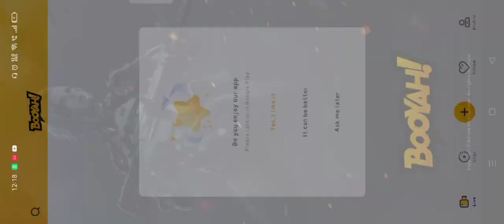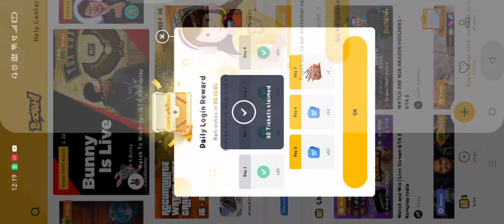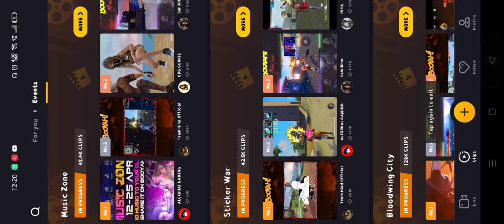Watch Clips To Win Rewards for 10 min free fire || how to complete watch to win event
watch to win booyah app
watch to win booyah
watch to win 10 minutes in one of three rewards

(Alok maine khud dost se gift karaya hai😔 )

*GARENA FREEFIRE ALL SERVERS*